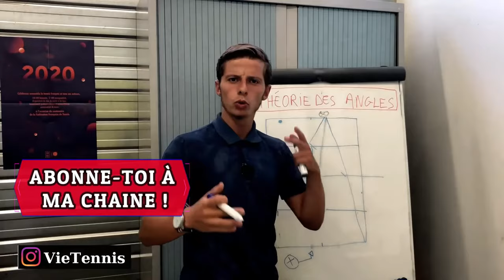LE COUP DROIT FACILE ! (Fini les fautes !) ✅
🎁 Reçois ta MASTERCLASS SERVICE GRATUITE ICI !

Le coup droit est un coup nécessitant de connaitre ses bases techniques.
Dans cette vidéo je t'explique ce coup en 10 min, dis-moi en commentaire si cette vidéo a était utile pour toi !

QUI SUIS-JE ?

Je m'appelle Djilali, je suis entraîneur de tennis Diplômé d'État (DE), préparateur physique et GRAND passionné de sport :

✅Je fais des vidéos pour te partager mes conseils pour PROGRESSER au tennis mais également des challenges, des entraînement ou des vlogs pour passer un bon moment sur ma chaîne !

✅Mon but est de t'aider à devenir MEILLEUR au tennis et de prendre du PLAISIR dans ce magnifique sport !

0:00 Introduction
0:44 Attitude d'attention dynamique
1:49 Orientation des épaules
2:04 Changement de prise à ce moment, prise semi fermée à fermé
2:26 Utilisez la main libre pour faciliter la rotation des épaules et du tronc
3:11 Mise à niveau (plus ou moins prononcée selon l'intention de jeu)
4:02 Les appuis à la frappe
4:58 Basculer le poids du corps en avant à la frappe
6:18 L'accompagnement de la balle
7:38 Oriente le plus tôt possible